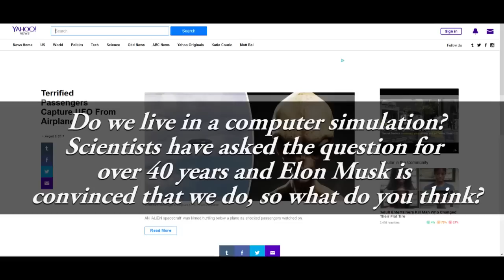Airplane passengers capture UFO on video!!!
Watch the video captured by airline passengers today that was featured on YAHOO News.  If you want to visit the original story its here.

NEW DESIGNS ADDED EVERY WEEK!

So, please help us bring you more great comment by liking and commenting. Its free!

From the outer reaches of our solar system comes a planet, dwarf star or both, carrying with them moons, space debris and enough electromagnetic energy to change the face of our planet. We discuss Planet X and many alternative phenomenon that isn't covered by the mainstream. We encourage individual thought and free discussion.

The safety and security of you and your family is in your hands. Don't let that slip away without doing your own research. It could be the most important decision of your life!